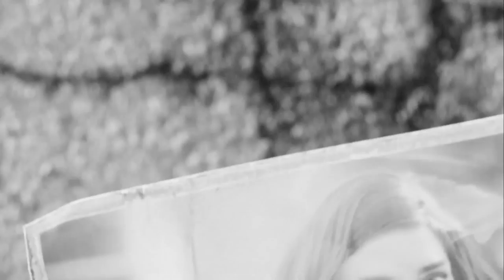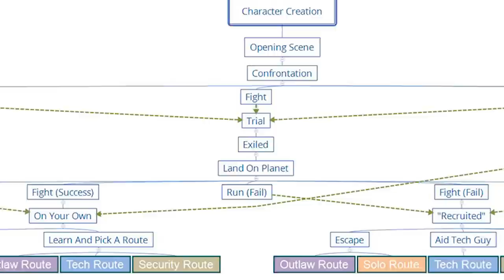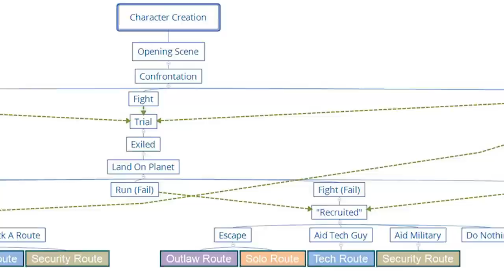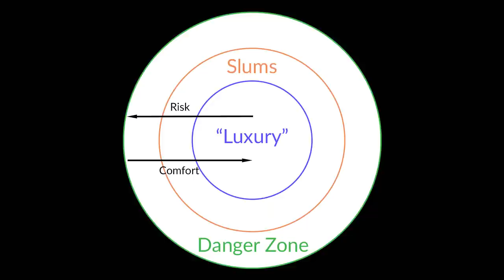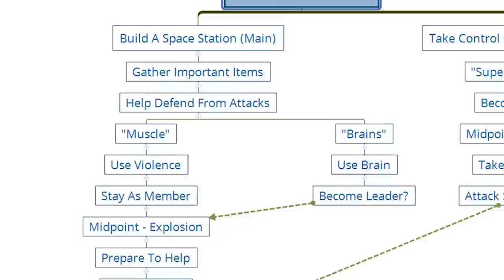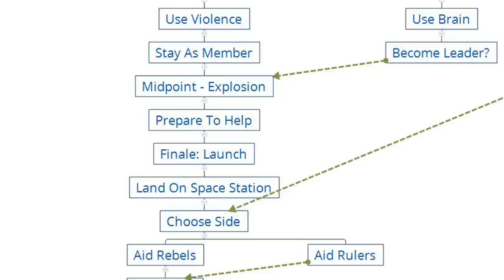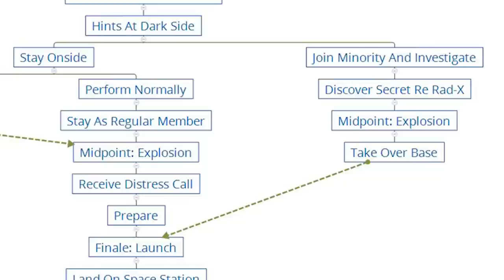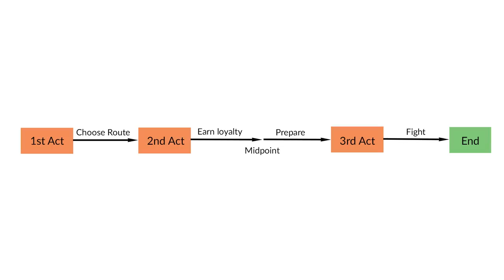Crafting a Better Fallout Story (according to me, a random YouTuber)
After the huge mess that was Fallout 4's story, I decided to prepare my own proposal for Fallout 5's story. I've prepared some diagrams to help you follow along with my story idea